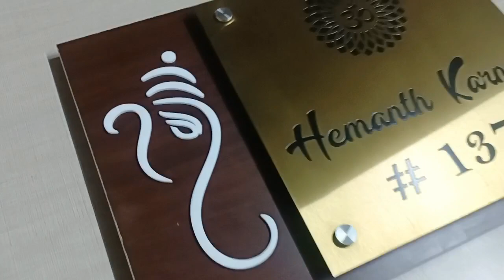Titanium Gold mat engraved name plate